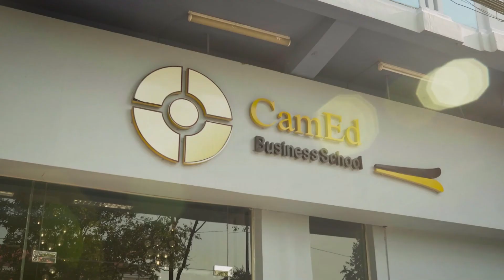Seth Kimheng CamEd Successful Alumni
CamEd Successful Alumni